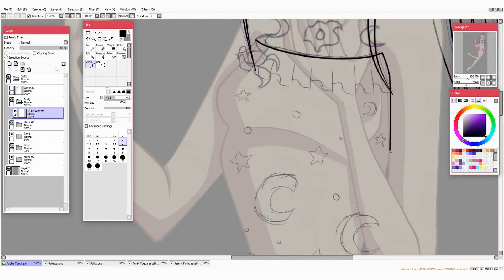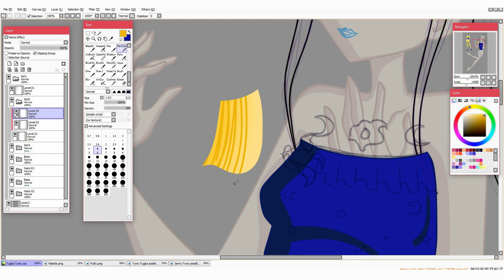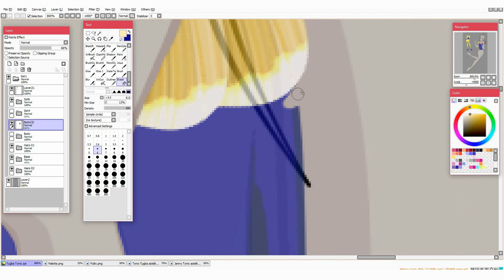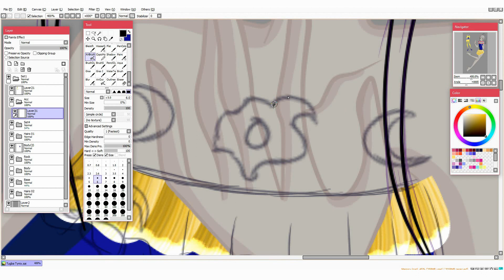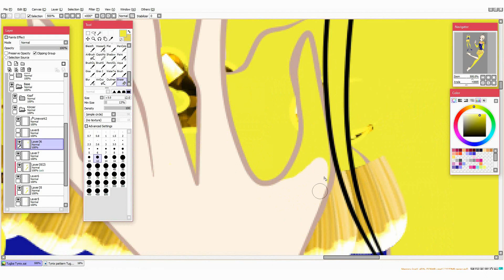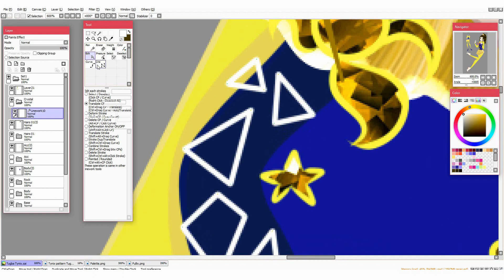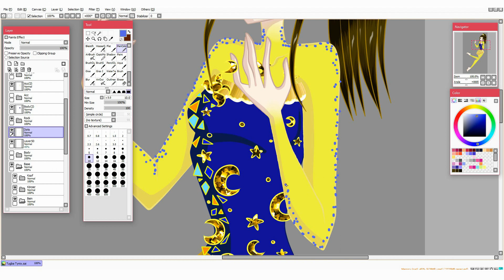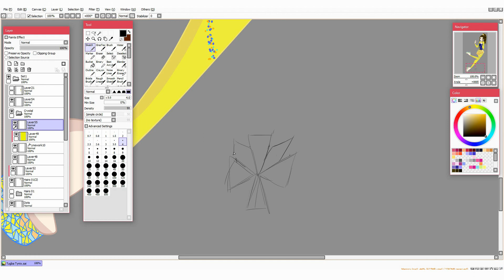Tugba Tynix - Alix Club Tynix #3 | Speedpaint Winx Fanart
Hey today, I´m drawing Tugba in her Tynix-transformation.
Check this art on devianart: link will follow

- Rival x Arc North x The Music Freaks - Broken Roads (Lyrics) ft. MIYA MIYA | Nightcore

- Yves V x INNA x Janieck - Déjà Vu | Nightcore

- Jason Ross feat. Dia Frampton - Stay (Lyrics) | Nightcore

- Lost Culturé, KORFAL & Ernar - Some Say (Lyrics) ft. Carine | Nightcore

When there´s a problem with the music (copyright etc.) please write me, and I will change it.
Hey, I´m Fafa Deliver, aka merjana. I´m a german artist and love painting digital. In this channel I will chare my art with you. Most of the time I draw my own character based on the show Winx Club.

Winx Club owned by Iginio Straffi (Rainbow S.r.l.) and Netflix Inc.

My characters and art design base on the "Winx-Club"-Show.
All of the other credits you find in the description of my videos.